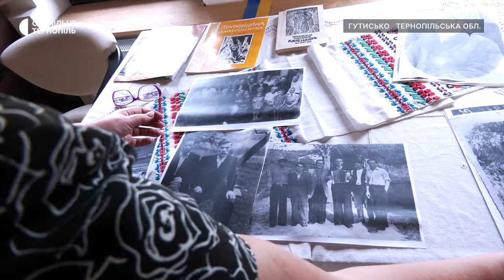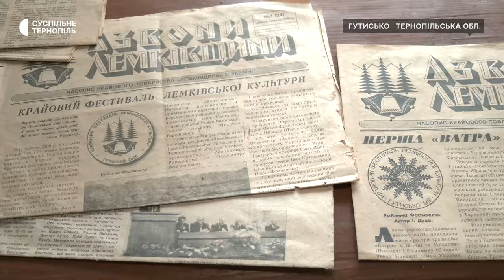У селі Гутисько на Тернопільщині живуть династії лемківських різьбярів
У п’ятирічному віці вже беруть до рук інструменти для різьби. У селі Гутисько на Тернопільщині живуть династії лемківських різьбярів. Люди успадкували ремесло від своїх прадідів, яких у 1945 році депортували з етнічної Лемківщини. Їхні вироби в музеях і приватних колекціях Європи та США. До Дня пам'яті українців – жертв примусового виселення у 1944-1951 роках, лемки розповіли про збереження своєї культури та давнього ремесла.